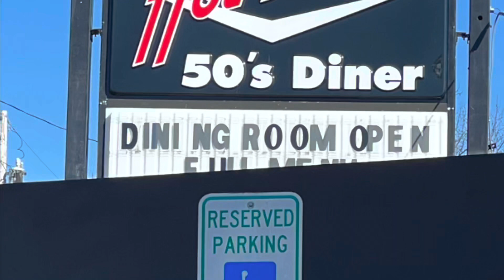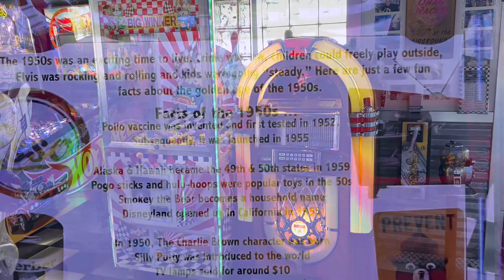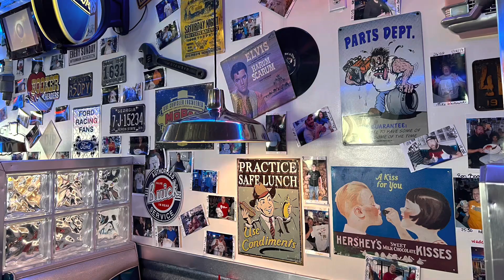Hot Rods 50's Diner in Knoxville, Tn